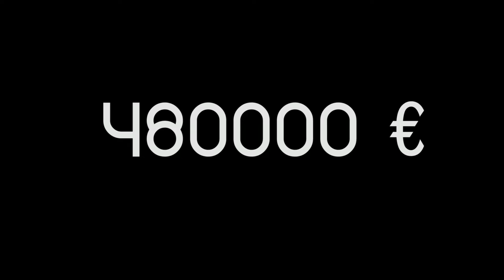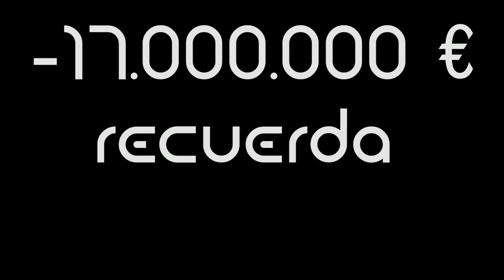La maldición de Don Quijote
Para hoy he decidido traeros un tema con leyenda negra
Muchas adaptaciones literarias han sabido aguantar el pulso cuando han sido llevadas a la gran pantalla, desde Romeo y julieta a el padrino. Otras... No han corrido la misma suerte... Y seguro que se os viene alguna a la cabeza-. Aunque si hay que destacar una obra maldita en la gran pantalla, es el Quijote. En este video vamos a repasar algunos de los intentos más desastrosos de llevar el quijote al cine. Ni siquiera directores prestigiosos de la talla de Orson Welles o Terry Gilliam han podido realizar su proyecto sin fracasar en el intento. Acompañame porque veremos la maldición que sufrieron los que adaptaron el clásico de Cervantes.

Fracasos:

Don Quijote de Orson Welles, (1992)
Jesús Franco, España

El Quijote de Miguel de Cervantes (1991)
Manuel Gutiérrez Aragón, España

El caballero Don Quijote (2001)

El hombre que mató a Don Quijote  (2018)
Terry Gilliam, UK

Lost in La Mancha (2002)
Keith Fulton, Louis Pepe, UK

Info adicional:
Sobre El caballero Don Quijote

Sobre Gilliam